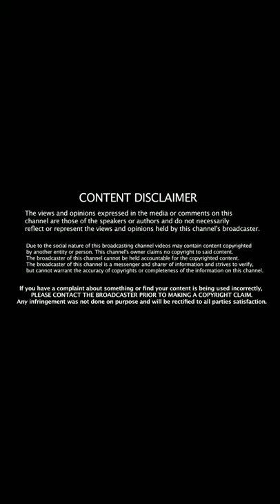Nanditha@Refresh.........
Have a Pleasant time with Nanditha@Refresh.